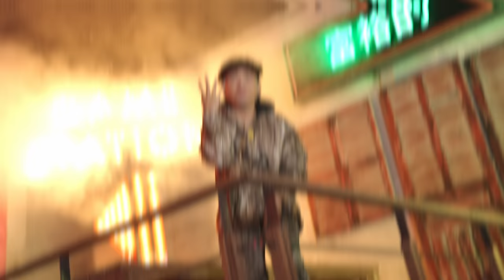1NE - 2K24 [OFFICIAL MV]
Available on all International Streaming Platforms!

THE PRODUCT OF CG
DIRECTED & EDITED BY Viseth Ra
DOP: Hon Ratha
WRITTEN BY 1NE
MIXED & MASTERED BY Tee Yaa
1ST AC: Hak Chan
2ND AC: Vann Sotheara
SUPPORT TEAM: PI RB, Meng Hay, Boy Pich , Saveurn
BTS: Chhoeurb Pheakdey Raksmey Futo

FOLLOWING FOR MORE
CG Movement: